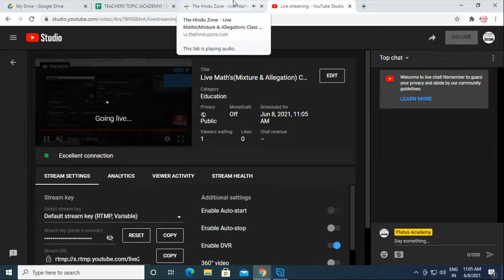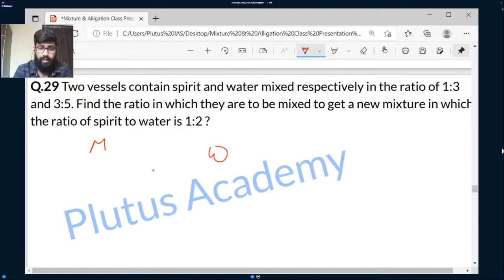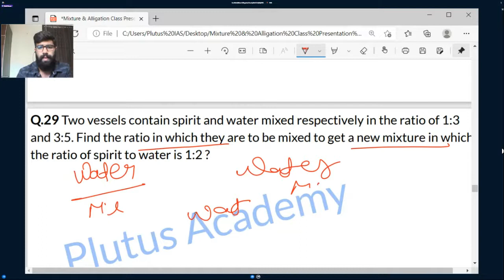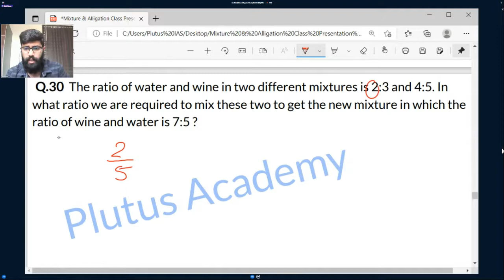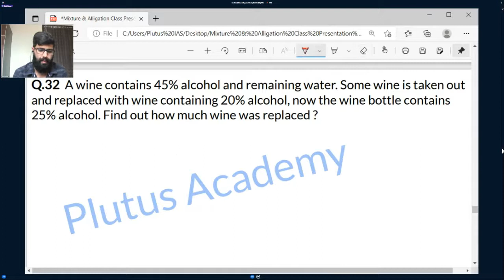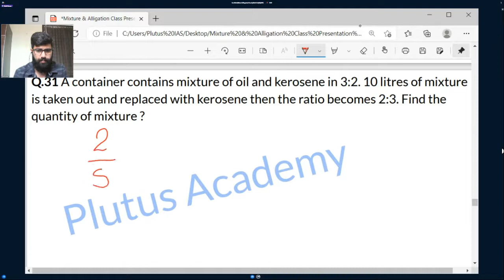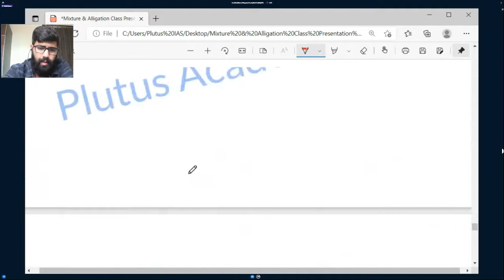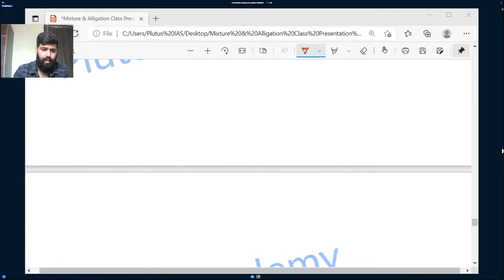Live Maths(Mixture & Alligation) Class important for SSC CGL & IBPS PO by Mohit sir